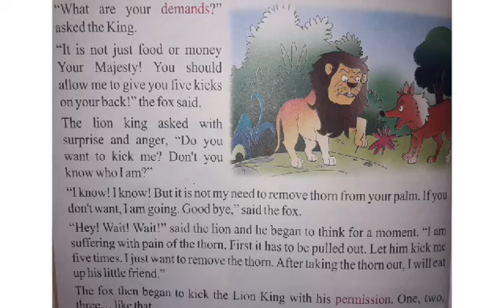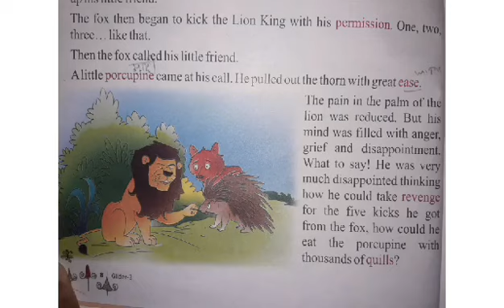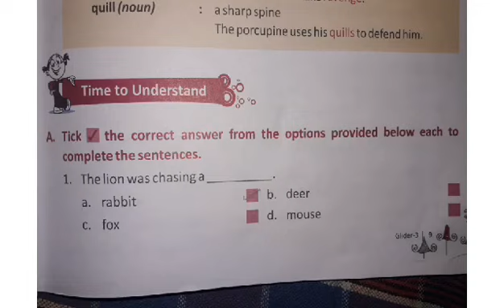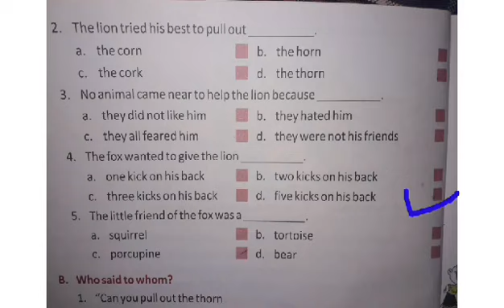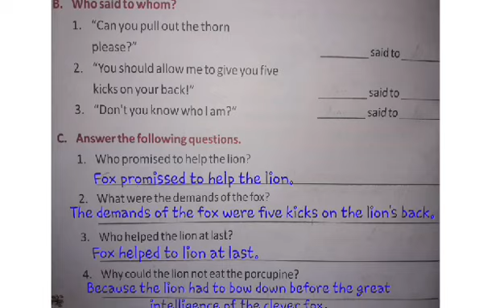Class 3rd English CHAPTER 1 "A LITTLE FRIEND" PART 2